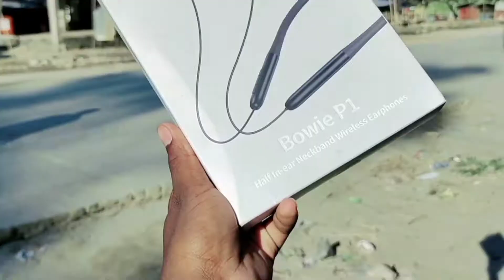Baseus Bowie P1 Half In-ear Neckband Wireless Earphones Price In Bangladesh || 25 Hours Battery Life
♦️Shop Name : Mukit Telecom

♦️Shop Address : Shaluavita Bazar, Kazipur Road, Sirajganj.

আসসালামু আলাইকুম কেমন আছেন সবাই, আশা করি সবাই ভালো আছেন, আজকের ভিডিওতে আমি Baseus Bowie P1 নিকব্যান্ড এর দাম সম্পর্কে কিছু ধারণা দেওয়ার চেষ্টা করেছি আশা করি ভিডিওটি আপনাদের অনেক ভালো লাগবে, ভালো লাগলে আমার চ্যানেলটি সাবস্ক্রাইব করুন, ভালো থাকুন সুস্থ থাকুন, সবাইকে ধন্যবাদ

Every Tutorial on my channel  is made with love and Hard work, So don't  forget to leave a   command and👍